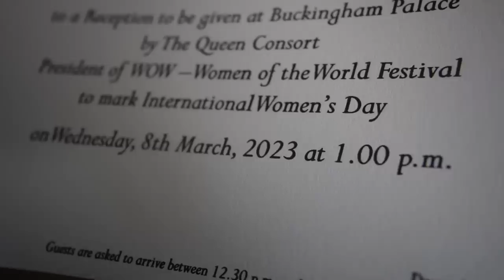ALMOST Buying Our Dream Home, Wash Day Routine, Influencer Events & More AD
Hello lovelies ♡,
I'm back with another vlog! In this video I'll be taking you through my wash day routine with my traditional sew in featuring the Duet Style by GHD as well as taking you along to some events such as Kayali, Amazon and Buckingham Palace. I also show you guys my new studio set up as well as share how I've been feeling about moving.

Make sure you check out the Duet Style by GHD